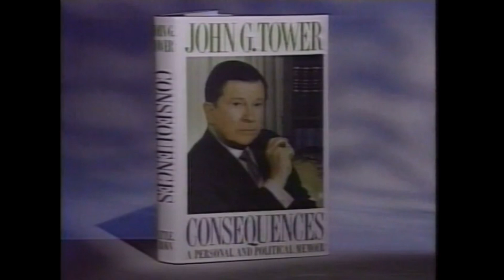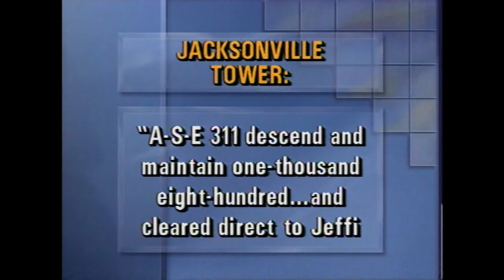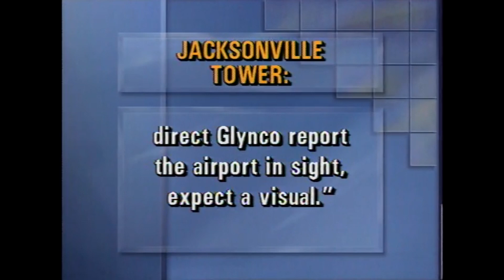Atlantic Southeast Airlines Flight 2311 News Reports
CHAPTERS
0:00 1
1:38 2 (Includes ATC Recording)

𝗔𝘁𝗹𝗮𝗻𝘁𝗶𝗰 𝗦𝗼𝘂𝘁𝗵𝗲𝗮𝘀𝘁 𝗔𝗶𝗿𝗹𝗶𝗻𝗲𝘀 𝗙𝗹𝗶𝗴𝗵𝘁 𝟮𝟯𝟭𝟭 was a scheduled domestic passenger flight from Atlanta to Brunswick, operated by an Embraer EMB-120 Brasilia (Reg. N270AS) on 𝗔𝗽𝗿𝗶𝗹 𝟱, 𝟭𝟵𝟵𝟭.

The flight was initially scheduled to depart Atlanta at 13:24 EST and be operated by an EMB-120 Brasilia (Reg. N228AS). Because of mechanical problems an airplane change was made to N270AS. The flight departed Atlanta at 13:47 and arrived in the Brunswick area about 14:44. At 14:48 the flight was cleared for a visual approach to runway 07. The plane had just turned from base leg to final approach when the plane was seen to pitch up about 5° and roll to the left. The plane then nosed down into the ground, 9,975 feet short of the runway.

Examination of the left propeller components indicated a blade angle of about 3°, while the left PCU ballscrew position was consistent with a commanded blade angle of 79.2°. Extreme wear on the PCU quill spline teeth, which normally engaged the titanium-nitrided splines of the propeller transfer tube, was found. The titanium-nitrided surface was much harder and rougher than the nitrided surface of the quill. Therefore, the transfer tube splines acted like a file and caused abnormal wear of the gear teeth on the quill. Wear of the quill was not considered during the certification of the propeller system.

𝗣𝗿𝗼𝗯𝗮𝗯𝗹𝗲 𝗖𝗮𝘂𝘀𝗲:
"The loss of control in flight as a result of a malfunction of the left engine propeller control unit which allowed the propeller blade angles to go below the flight idle position. Contributing to the accident was the deficient design of the propeller control unit by Hamilton Standard and the approval of the design by the Federal Aviation Administration. The design did not correctly evaluate the failure mode that occurred during this flight, which resulted in an uncommanded and uncorrectable movement of the blades of the airplane's left propeller below the flight idle position."